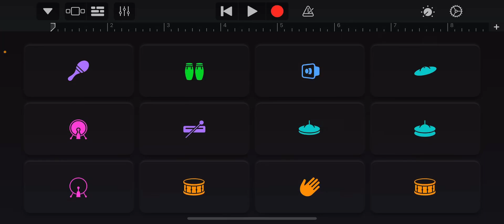guess the monster